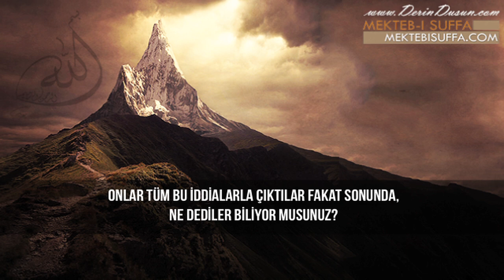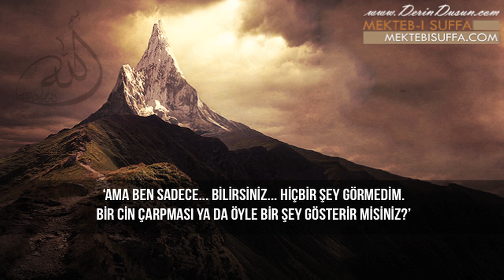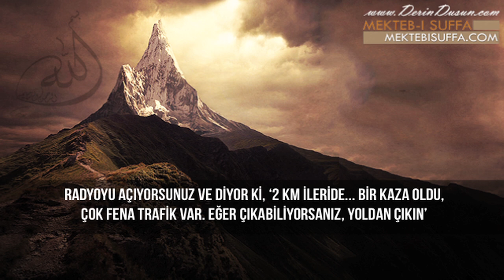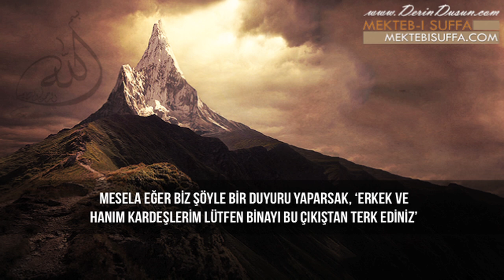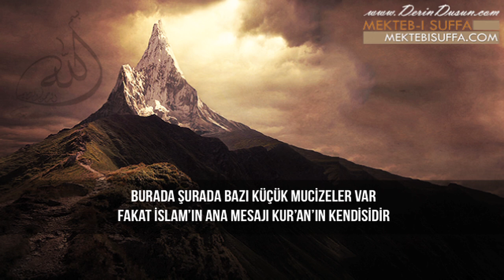''Gördüğüm Zaman İnanırım!'' [Nouman Ali Khan] [Türkçe Altyazılı]